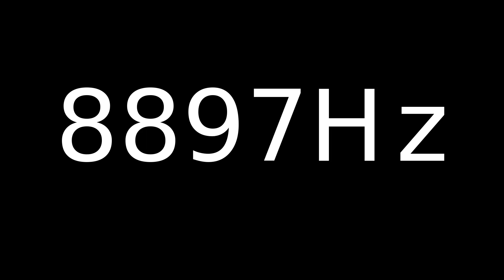Speaker Sound Test 8897Hz | Speaker cleaner sound